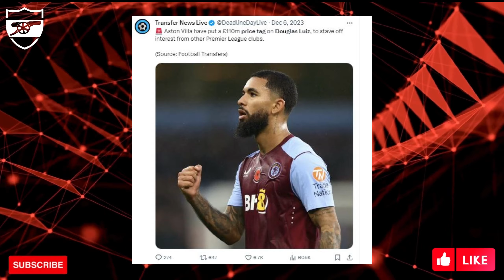Arsenal's Midfield Conundrum: Could Smith-Rowe be the Key to Unlocking Luiz?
Arsenal's midfield has been a source of both hope and frustration in recent years. While young talents like Emile Smith-Rowe have emerged, the lack of a solid defensive presence that also offers offensive qualities has often left the Gunners vulnerable. Enter Douglas Luiz, the Aston Villa anchorman who has long been admired by Mikel Arteta. But with a hefty price tag and Villa's reluctance to sell, could Emile Smith-Rowe be the key to unlocking a Luiz transfer?
Why Luiz is the Missing Piece:
Luiz's impact at Villa Park has been undeniable. His tenacity in tackling, composure on the ball, and ability to dictate tempo have been crucial to their recent success. He's exactly what Arsenal lack: a defensively responsible midfielder who can shield the backline and launch attacks. Pairing him with the likes of Rice and Odegaard could create a formidable midfield unit capable of competing for the top spots.
The Smith-Rowe Dilemma:
Smith-Rowe, once considered Arsenal's golden boy, has seen his playing time dwindle this season. Injuries and increased competition have pushed him down the pecking order. While his talent is undeniable, his versatility (playing on the wing or as a No. 10) might not be the best fit for Arteta's current system.
A Mutually Beneficial Swap?
This is where the potential swap deal comes in. Aston Villa have long been admirers of Smith-Rowe having previously put in an official 30 million pound bid which was swiftly turned down by the gunners,  his attacking prowess and all around technically intricate game could add another dimension to their midfield. For Arsenal, Luiz's defensive solidity and ability to progress the ball quickly into the final third would address a critical need. It is the exact qualities that arsenal have missed with the constant frustrations caused by Partey’s absence.
Challenges and Considerations:
However, the deal is not without its challenges. Villa might be hesitant to let go of a key player like Luiz mid-season, especially with their European aspirations. Additionally, Smith-Rowe's value has arguably dipped due to injuries and reduced playing time. Striking the right balance in terms of valuation and player exchange will be crucial for the success of any potential deal.
The Verdict:
The potential swap of Smith-Rowe for Luiz is a gamble, but one that could pay off handsomely for both clubs. For Arsenal, it could address a long-standing midfield weakness and unlock their attacking potential. For Villa, it could add a dynamic attacking talent and solidify their midfield for a European push. Ultimately, the success of this deal hinges on careful negotiation, player valuation, and both clubs' willingness to take a calculated risk.
In Conclusion:
Whether or not this swap deal materializes remains to be seen. But one thing is certain: both Emile Smith-Rowe and Douglas Luiz are talented players with the potential to excel in different environments. If the stars align, this could be a transfer that benefits both Arsenal and Aston Villa, shaping the landscape of the Premier League midfield for years to come